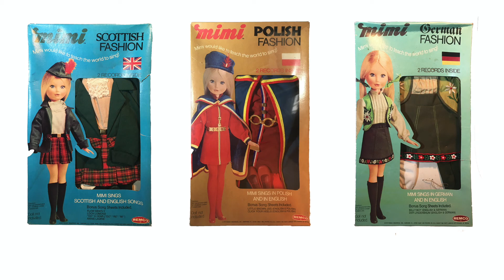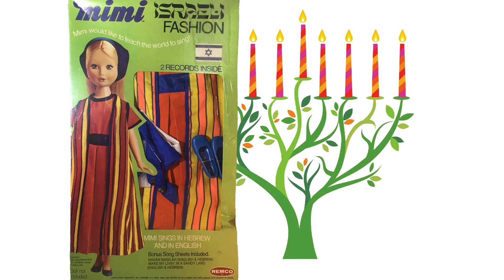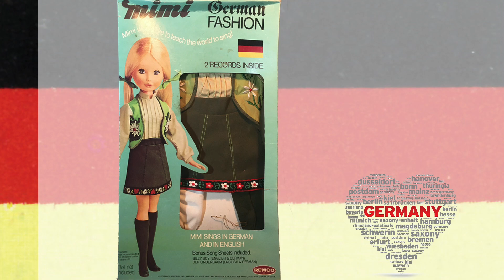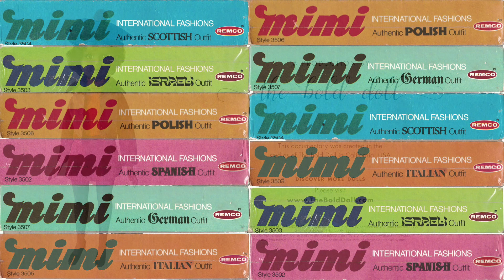Mimi, the 1970s Singing Doll by Remco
She’d like to teach the world to sing, and while she’s at, this doll shows off her wacky round-the-world take on national costumes. Let’s travel the globe with this fashionable seventies songbird.

She might not have been the world’s first singing doll, but Mimi certainly had the biggest ambitions. Spurred on by the global phenomenon of Coca Cola’s 1971 theme tune, “I’d Like to Teach the World to Sing (In Perfect Harmony)”, Remco rapidly brought this doll to the marketplace.

Using the groundbreaking TV ad, with its hilltop location and a panoramic sweep of multicultural youth as inspiration, Mimi was set for international travel. Eschewing phrase books, or any kind of regular communication – this doll used the language of song to communicate.

The basic doll came complete with four mini records, song sheets and a stand. She sang her own versions of  “I’d Like to Teach…”  in English, French, German, Greek, Polish, Hebrew, Spanish, and Italian, by inserting the records into a battery-operated player inside the doll’s chest cavity. She wore a Courrèges-influenced world traveler outfit with a jaunty tam-o-shanter. As Remco pointed out, “Mimi knows no boundaries… only the brotherhood of song!”

But the outfits were the thing. Available separately and beautifully made, these were a real 70s spin on national costume. And if you hadn’t heard enough of Mimi’s dulcet tones, each one included two more records with local folk tunes in both English and the country’s own language. To help you get in the swing of things, there were further song sheets for hours of sing-along fun.

Only six costumes were manufactured. Despite the inclusion of French and Greek in the basic doll’s repertoire, these countries’ outfits never came about. It’s interesting to speculate what the designers might have done for these costumes, based on their other interpretations.

As it says on the box, “She’s youth, she’s life, she’s Mimi.”